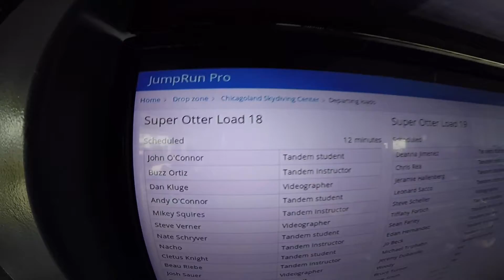1709 Andy O'Connor Skydive at Chicagoland Skydiving Center 20150815 Mikey Steve V